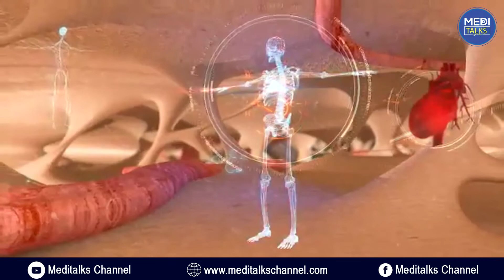Treatment for Schizophrenia |Mindcare| Dr.Sagar T| Mental Health and Wellness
Schizophrenia affects more than 21 million people worldwide, according to the World Health Organisation. Sufferers commonly experience delusions, hallucinations, cognitive issues leading to problems in decision-making in daily life, loss of self-esteem and withdrawal from society.
Current treatment focuses on antipsychotic drugs, with additional psychosocialtherapy in some cases. The drugs used to treat schizophrenia have changed little in the last 50 years. Consultant Psychiatrist Dr. Sagar throws light on the illness and the available help there is which would enable patients to get back to a level of functioning potentially compatible with holding down a job and living independently.